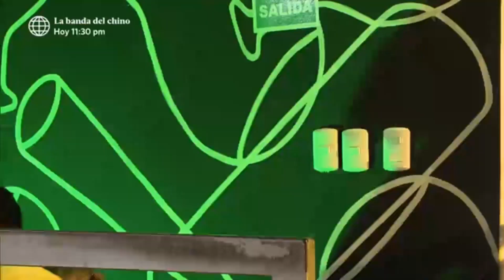Mi Amor el Wachiman: Los padres de Catalina la humillaron en su primer trabajo (Capítulo 20)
Mi amor el wachimán
¡APROVECHA LA PROMOCIÓN ESPECIAL POR FIESTAS PATRIAS EN AMÉRICA TVGO!